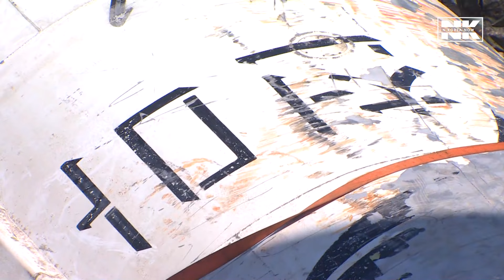The inter-Korean space race enters a new chapter